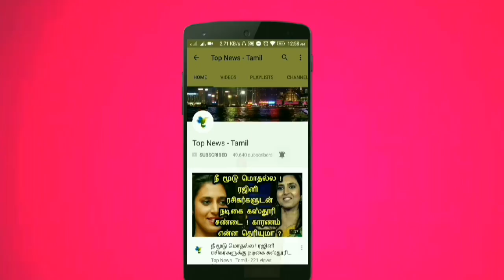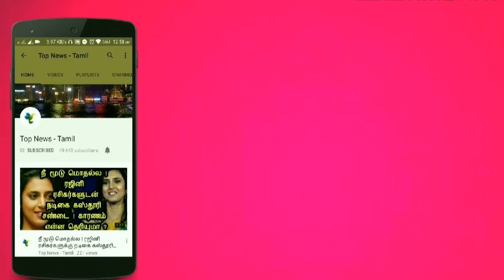கருணாஸ் எடப்பாடி பழனிச்சாமி மீதான ஆதரவு வாபஸ் ! எடப்பாடியை நம்ப வைத்து கழுத்தை அறுத்த கருநாஸ் ! News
This video is about the latest Political news that about the meeting of TTV Dinakaran and governor Vidhyasagar Rao today morning !